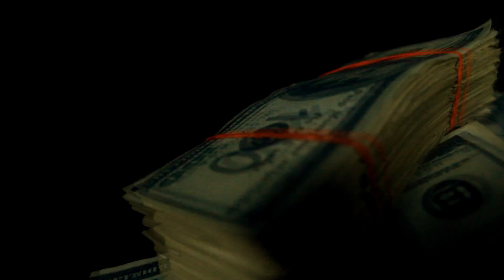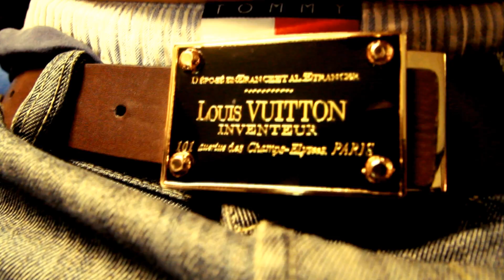ChupaKabraz Are My Brotherz - Gemini Twins LuiDaVillian Fi Flame Gariel El Planetario - Music Video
ChupaKabra Entertainment Presents: ChupaKabraz Are My Brotherz Official Music Video By Artists: Gemini Twinz , LuiDaVillian , Fi Flame ,Gariel El Planetario.

New Mixtape: ChupaKabraz Are My Brotherz Hosted By: Gemini Twinz

Youtube.com/GeminiTwinzTV & ChupaKabraEntTv
Facebook: ChupaKabraEnt & Gemini Twinz

Shot, Edited & Directed By: ChupaKabra Ent.